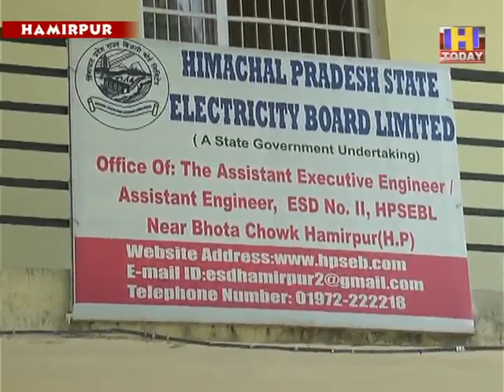27 may10एसिस्टेंट इंजीनिरिग कार्यालय कहने के बावजूद भी लोगो ंने सोशल डिस्टेसिंग का पालन नहीं किया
हमीरपुर में सोशल डिस्टेसिंग की सरेआम धज्जियां उडाई जा रही है और लोग कोरोना बीमारी को नजर अंदाज करके सोशल डिस्टेसिंग का पालन नहीं कर रहे है। कुछ ऐसा ही नजारा हमीरपुर के भोटा चैक के पास एसिस्टेंट इंजीनिरिग कार्यालय के बाहर लोगों को बिजली बिल करवाने के लिए भीड देखी गई और कोई भी व्यक्ति सोशल डिस्टेसिंग का पालन करते हुए नजर नहीं आया है। जिसे देखकर बिजली विभाग के कर्मचारी भी हैरान रह गए और बार बार कहने के बावजूद भी लोगो ंने सोशल डिस्टेसिंग का पालन नहीं किया ।
आपको बता दे कि बिजली बिल भरने की 29 मई को अंतिम तिथि है और इसी के चलते लोग बिजली बिल जमा करवाने के लिए पहुंच रहे है लेकिन इस तरह सोशल डिस्टेडिंग की धज्जियां उडाई जा रही है जिससे हर कोई हैरान है। वहीं बिजली बिल कांउटर के बाहर कोई भी सर्कल नहीं लगाया है कयोकि सरकार के आदेशों के अनुसार कार्यालय के बाहर सर्कल लगाकर सोशल डिस्टेसिंग का पालन करने के लिए निर्देश दिए गए है।